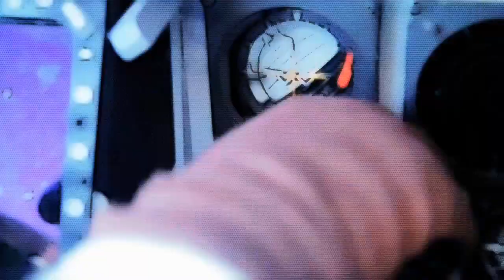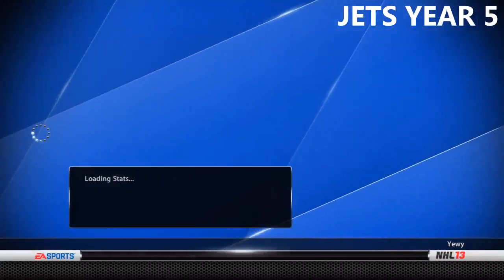NHL 13: GM Mode 3 Commentary - Winnipeg Ep.51 "Finish Strong"